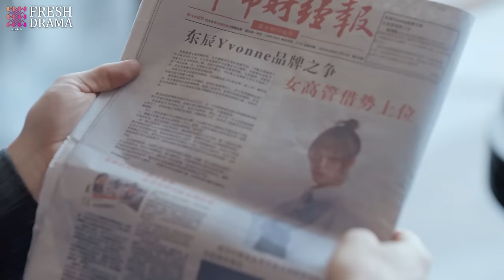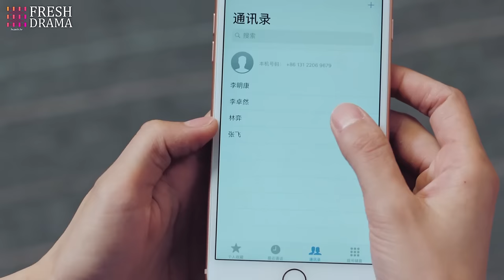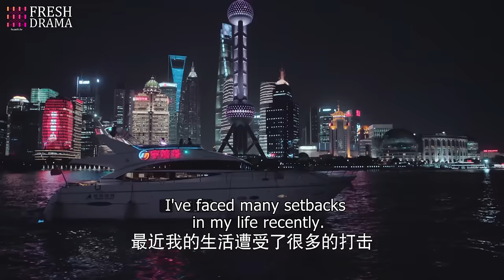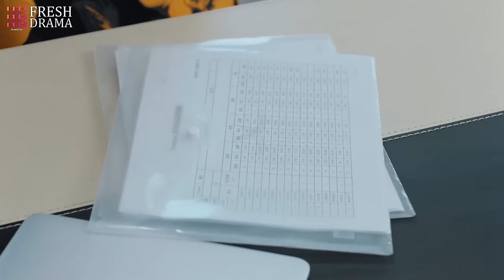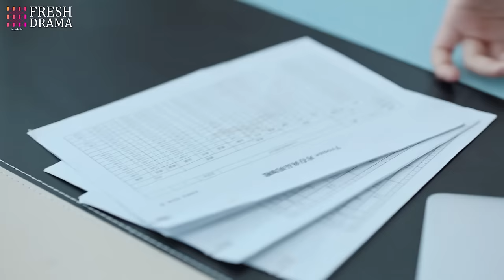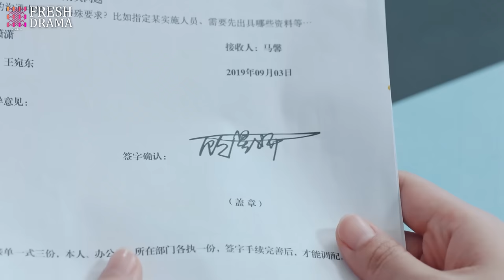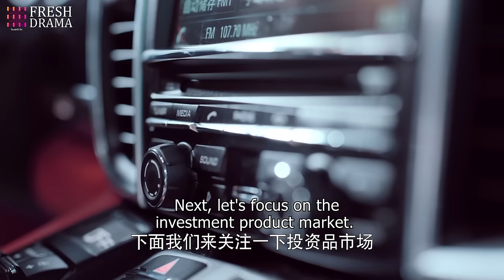【Multi-sub】EP36 Tangled Obession | Rich Girl Had Her Life Reset as CEO's Fiancée for Revenge❤️‍🔥